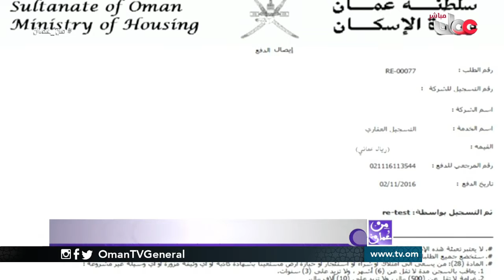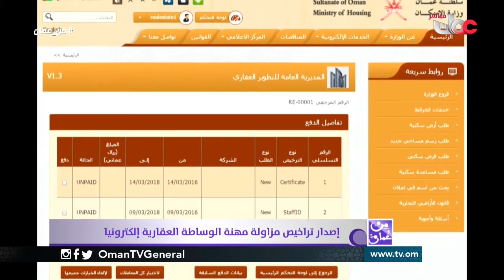الوساطة العقارية .. تدشن نظام إلكتروني لإصدار التراخيص | من عمان | الخميس 29 ديسمبر 2016م